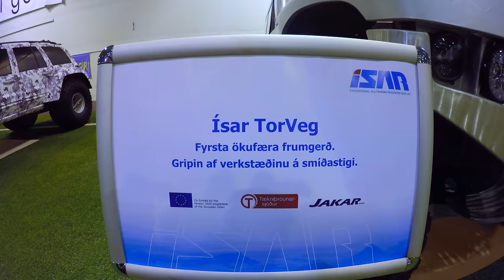4x4 Trucks Exhibition Iceland 2018 (Icelandic 4x4 Club)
Instrumental: "Space Trip" by Silver Krueger.
Instrumental: "Rick" by RNK.
Instrumental: "Write That" by RNK.